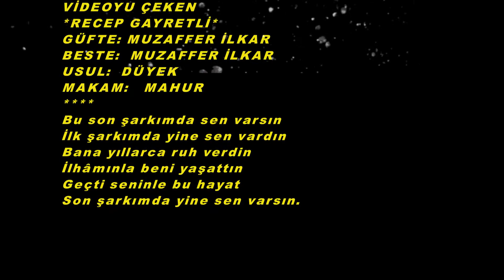Belgin GÖK-Bu Son Şarkımda Sen Varsın (MAHUR)R.G.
SOLİST:
*BELGİN GÖK*
VİDEOYU ÇEKEN
*RECEP GAYRETLİ*
GÜFTE: MUZAFFER İLKAR
BESTE:  MUZAFFER İLKAR
USUL:  DÜYEK
MAKAM:   MAHUR
Bu son şarkımda sen varsın
İlk şarkımda yine sen vardın
Bana yıllarca ruh verdin
İlhâmınla beni yaşattın
Geçti seninle bu hayat
Son şarkımda yine sen varsın.